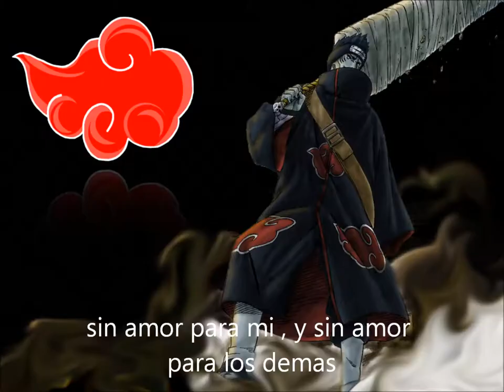Papa Roach Last Resot akatsuki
Este es un video...de Akatsuki y Papa Roach..espero que les guste xD